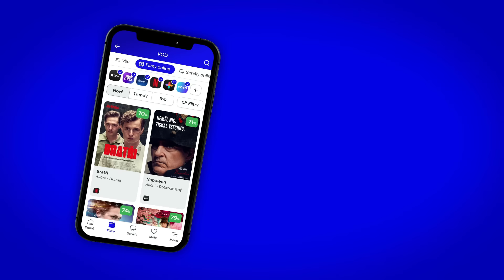Vesničko má středisková: Chyby, kterých jste si nevšimli!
Po minulém videu o chybách v Hospodě jsme se tentokrát rozhodli zaměřit na film a vybrali snímek Vesničko má středisková. Tuto českou klasiku z 80. let natočil Jiří Menzel a jde o nesmírně zábavnou komedii, která baví i po téměř 40 letech. Samozřejmě i zde se, ale dají najít chyby, což jsme také udělali. Dnes vám proto představíme 10 těch nejzásadnějších.